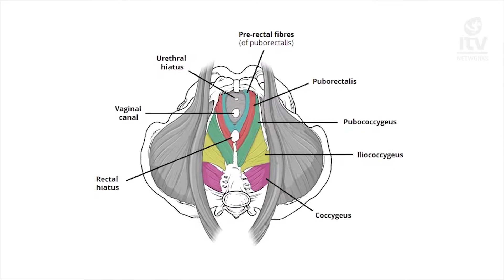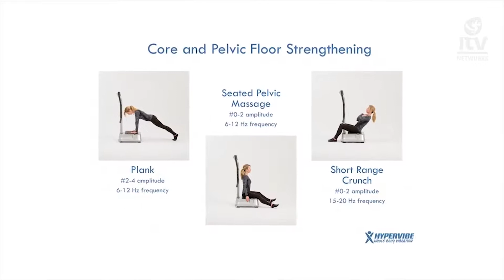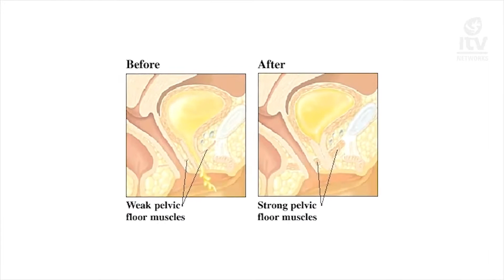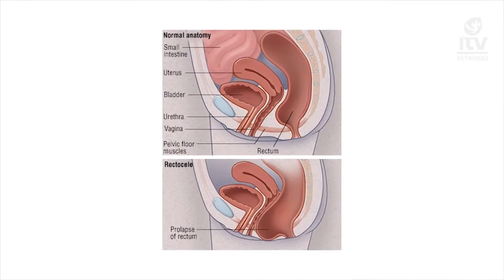Urology Hospital on Lets Talk - Interview with Dr Mamitele